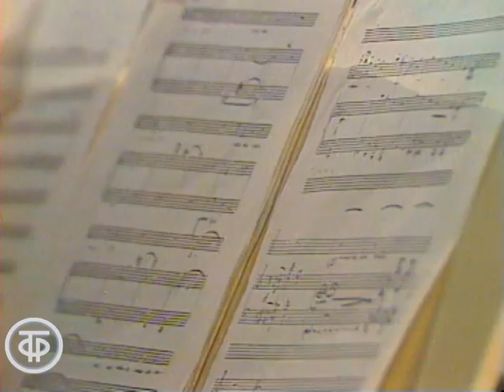Микаэл Таривердиев. Романсы (1980)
Романсы Микаэла Таривердиева на стихи Леонида Мартынова, Беллы Ахмадулиной, Марины Цветаевой, Евгения Винокурова и Сикиси Найсинно в исполнении Нины Лебедевой. За роялем автор - М.Таривердиев.

Режиссер - Юрий Богатыренко
Оператор - Вячеслав Айзатулин
Композитор - Микаэл Таривердиев